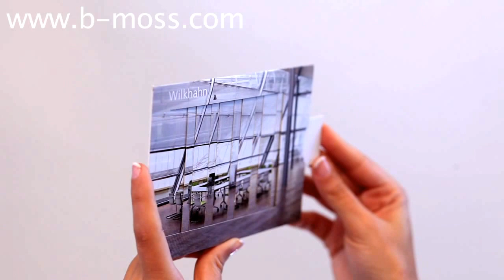Picture Changing / Lamella Effect Card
Lamella (also know as Venetian Blind or Slatted Mailer) is one of the most widely used paper engineered mechanisms out there. Standard sizes are DL, A5 and A6, however it can be easily adapted to be any size you require or with a window die-cut to represent your design idea. Some Lamellas have straight blades, which can allow for larger windows.

It can also be fully customized to any size, shape, or have a combination of different mechanisms!

This promotional piece was printed by B.Moss – A Creative Dimensional Printer. If you are interested in products like these please order a free sample pack on our

Item: #37